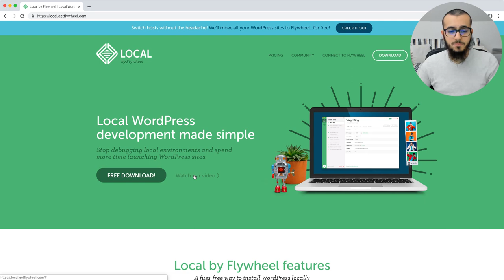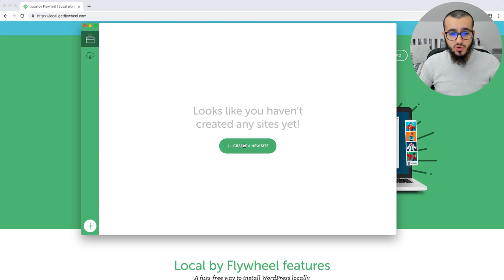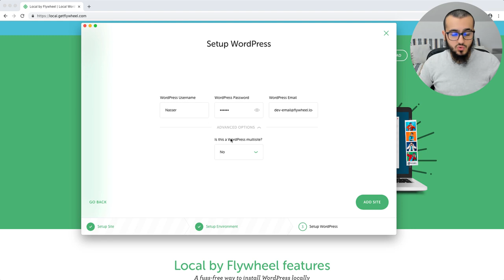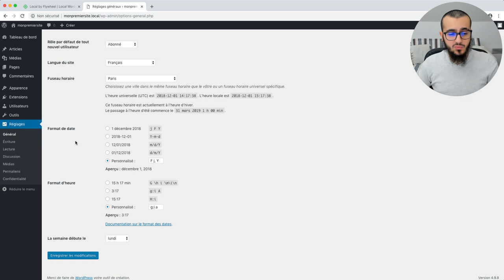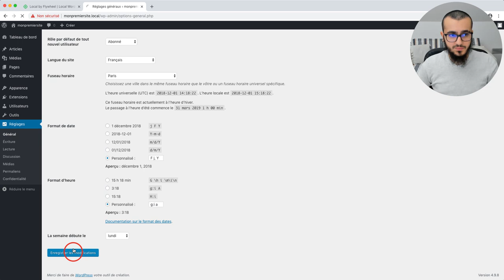Installer WordPress en local sur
Bienvenue à toutes et à tous sur ma chaine YouTube : La Reference WP !

Je me présente brièvement : Nasser-eddine, Consultant Expert WordPress depuis maintenant 6 ans.

Au travers de cette chaine, je souhaite vous accompagner dans la découverte du CMS WordPress via des formations et tutoriels.

Je souhaite aussi vous présenter mes différents outils en tant qu’entrepreneur et conseiller au mieux celles et ceux qui souhaitent entreprendre sur le web.

💡 Voici quelques informations supplémentaires concernant le HTTPS

Vous pouvez ajouter à votre fichier "wp-config.php" la ligne de code suivante:

define('FORCE_SSL_ADMIN', true);

Pour aller plus loin, vous pouvez ajouter les lignes de codes ci-dessous

Pour les sites sans les WWW
Ouvrez votre fichier .htaccess et ajoutez-y les lignes de code suivantes :

# Redirection vers HTTPS
RewriteCond %{SERVER_PORT} ^80$ [OR]
RewriteCond %{HTTPS} =off

# Redirection du www vers non-www en HTTPS
RewriteCond %{HTTP_HOST} ^www\.monsite\.com [NC]
Pour les sites avec les WWW
Ouvrez votre fichier .htaccess et ajoutez-y les lignes de codes suivantes :

⚠ Attention : N’oubliez pas de remplacer « » par votre vrai nom de domaine.